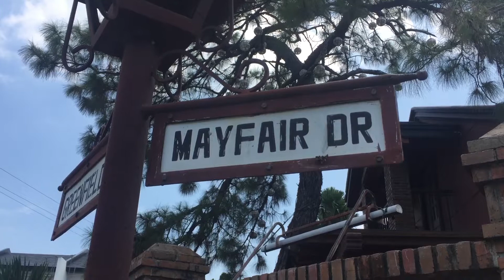JEMming Band Vlog # 2